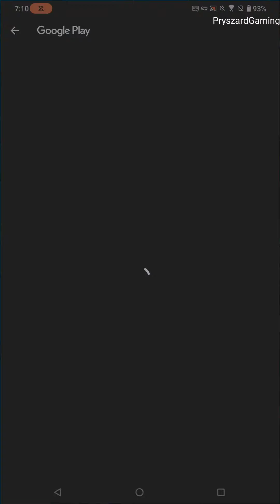Alphabet.io Smashers Story - Gameplay Walkthrough Part 1 Levels 1-11 (iOS, Android Gameplay)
Alphabet.io Smashers Story Game - Gameplay Walkthrough Part 1 Levels 1-11 (iOS, Android Gameplay)
Alphabet.io Smashers Story - Games on Mar

🔽Download Google Play App Store:
Free iOS game:

📱Game Description:Which letter do you like? A, B, C, or F?
We know you're crazy about horror lore. So we made this game. Download Alphabet.io - Smasher's story and play now.

HOW TO?
Drag your character around the battle arena to move, and release your finger to attack. Your mission is to smash all other players and be the last survivor. Watch our, other monsters can also beat you. Are you skillful enough to win the battles?